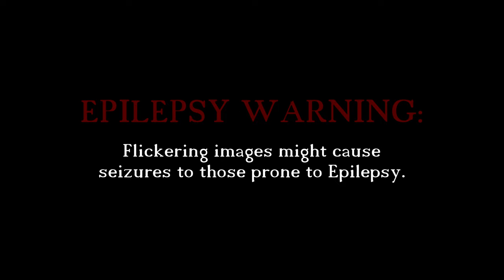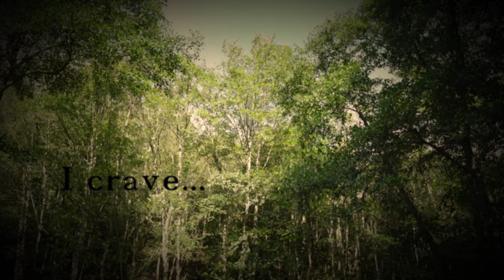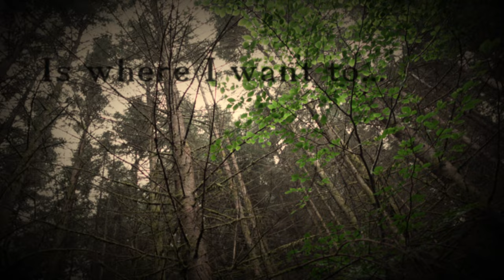WINTER'S EVE - Arboretum of Solitude (Official Music Video) [Blackened Ambient]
Filmed in Malempre (Manhay), Belgium.